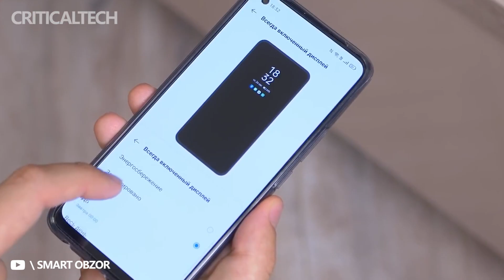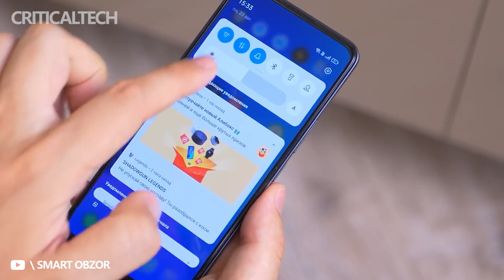Realme Q5 | Snapdragon 870 and 80W Charging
The Realme Q5 series is supposed to be a budget offering, so such powerful charging could be a big advantage of the new products. For comparison: this charging is now used in the flagship Oppo Find X5 and OnePlus 10 Pro. Of course, only some flagship of the line can get 80-watt charging, but this does not change the essence.

Well-known insider Digital Chat Station has revealed that the Realme Q5 series will support 80W fast charging, which can recharge a 5000mAh battery up to 100% in just 30 minutes.

As for the rest of the specs, the Realme Q5 has been featured on TENAA before, so we know Snapdragon 870, 64MP camera, 4880mAh battery, and AMOLED screen.